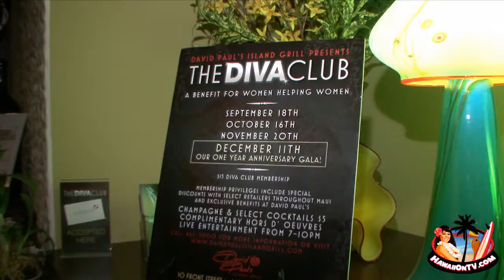Diva Night at David Paul's Island Grill, Maui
Exclusive video from THE DIVA CLUB event, held at David Paul's Island Grill (Maui Hawaii) on November 20, 2010.

The DIVA Club is an exclusive program created by David Paul of David Paul's Island Grill to benefit Women Helping Women of Maui, a 501 c(3) non-profit organization that helps battered women and children of Maui County through shelters and programs.

The DIVA Club (aka DIVA NIGHT) was originated as a network for women in business to co-mingle and self -- promote while raising funds for WHW and celebrate their diva-hood at David Paul's stunning Island Grill. The DIVA Club annual membership is $15 and open to business and individuals. The membership enables you to enjoy discounts and benefits exclusive to all members where the DIVA club is honored at local retailers throughout the island.

The DIVA Club features a monthly party at David Paul's Island Grill on the third Saturday of each month with members showcasing their retail goods. The evening features drink specials, complimentary hors d' oeuvres and live entertainment while women shop and mingle benefiting a great cause.

Aloha!!!